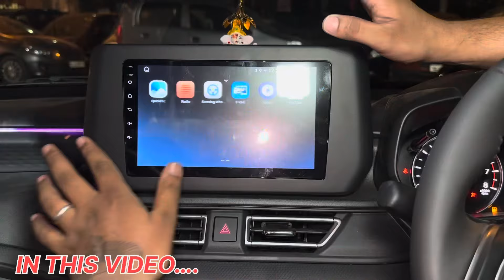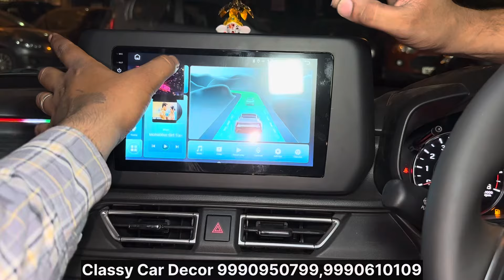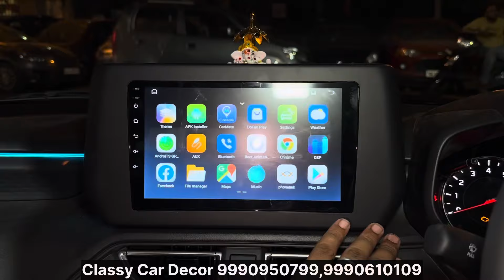2024 SWIFT FACELIFT MODIFIED WITH PRICE🔥SWIFT FACELIFT ANDROID🔥SWIFT MODIFICATION🔥SWIFT LXI MODIFIED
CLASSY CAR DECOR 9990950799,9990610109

1. Instagram :-